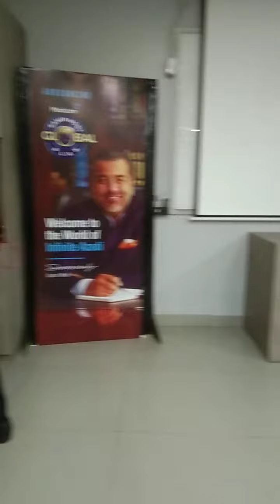Successful Training By Subrata Chakraborty Sir At Parkstreet Office 2